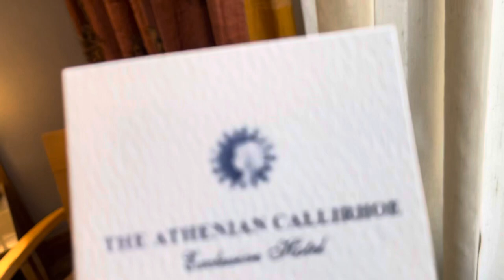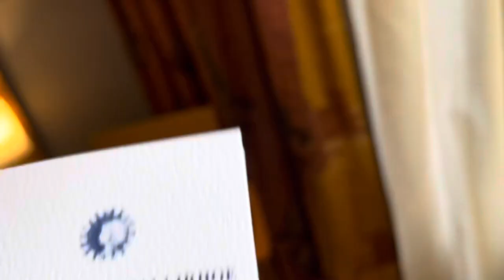The Athenian Callirhoe Exclusive Hotel, Greece